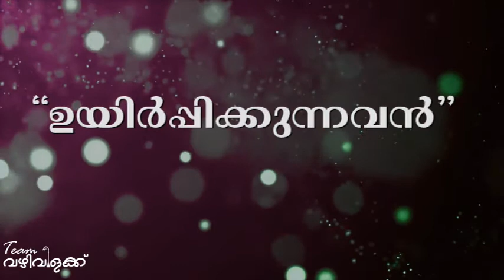ഉയിർപ്പിക്കുന്നവൻ The Agent of Resurrection| Fr. Dr. Reji Geevarghese |Team Vazhivilak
Team വഴിവിളക്ക്.

ഉയിർപ്പിക്കുന്നവൻ
The Agent of Resurrection
Fr. Dr. Reji Geevarghese
Orthodox Theological Seminary, Kottayam

Indian Orthodox Church
Liturgy
Team Vazhivilak

©TEAM വഴിവിളക്ക്